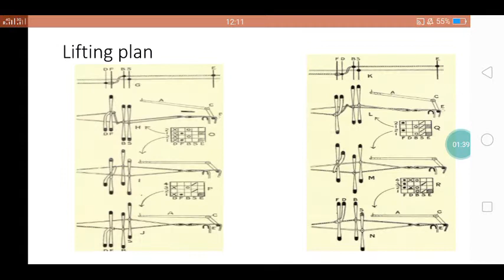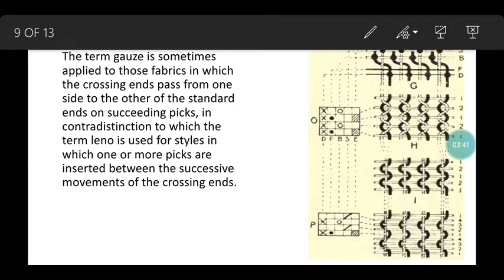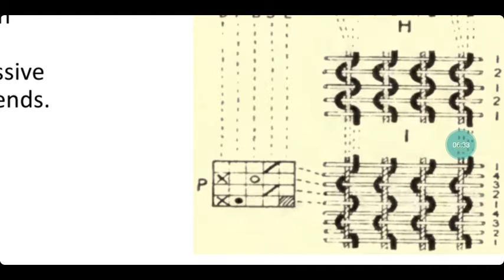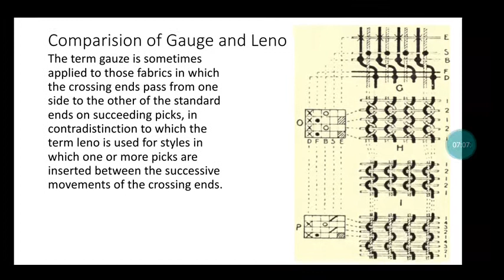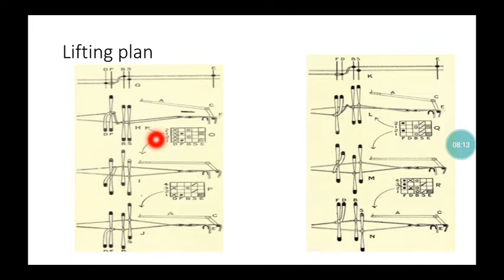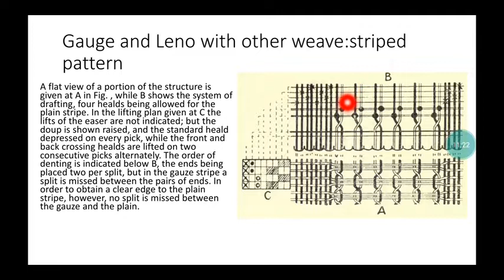Gauge and Leno Part 2